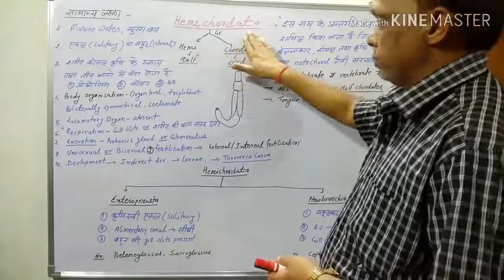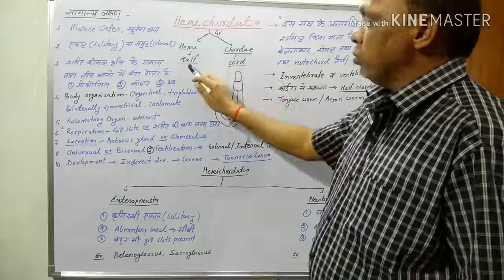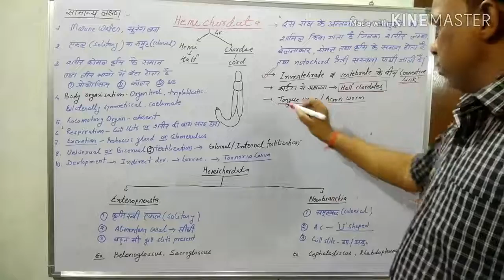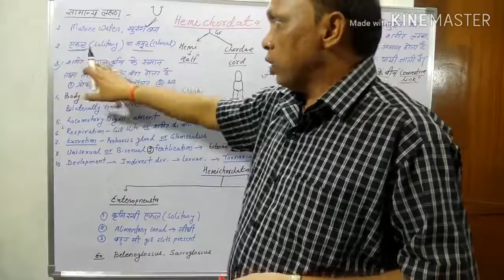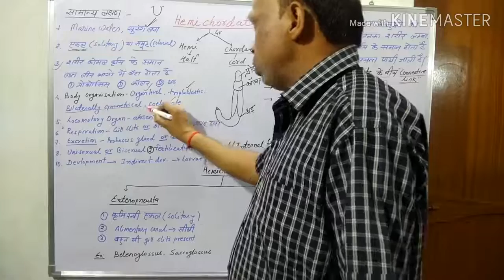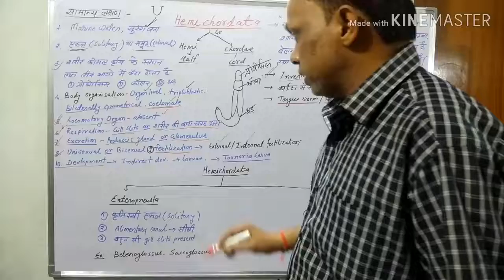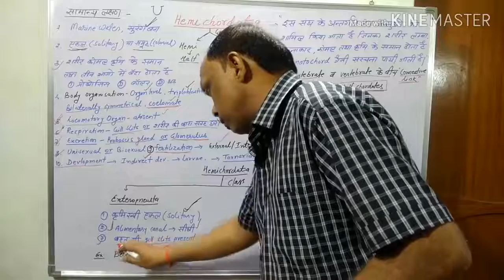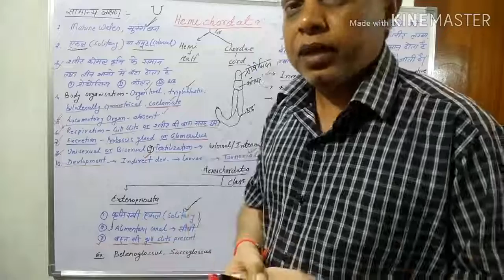ANIMAL KINGDOM- Phylum Hemichordata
Class 11th/class 9th/NEET exam
Hello Friends
in this video we will learn about
Phylum Hemichordata
 इस वीडियो में हेमिकोर्डेटा  क्या है इसके लक्षण क्या है इसका वर्गीकरण क्या है और इसके कौन-कौन से उदाहरण है को समझाया गया है यह वीडियो ना केवल कक्षा नवमी बल्कि 11वीं तथा नीट की तैयारी कर रहे छात्रों के लिए काफी उपयोगी है !
कक्षा 11 वीं जीव विज्ञान की प्रथम इकाई के चैप्टर 04 जंतु जगत का अध्ययन कर रहे हैं इससे संबंधित अधिकांश लिंक मैंने सेंड कर चुका हूं आज सभी लिंक को एक साथ शेयर कर रहा हूं |

Unit - 1 सजीव जगत की विविधता
Chapter 4 जंतु जगत
Tpoic-
# Animal Kingdom - MSQs